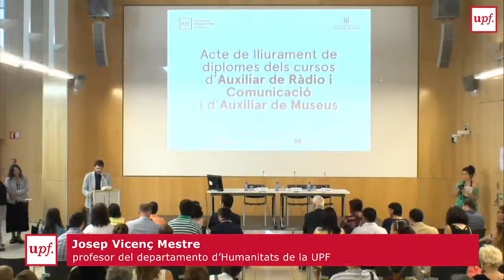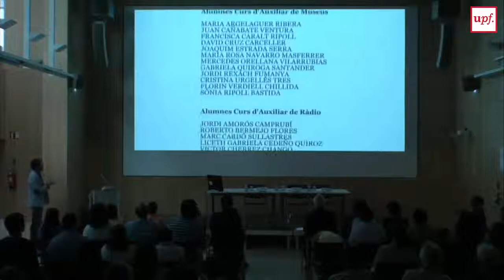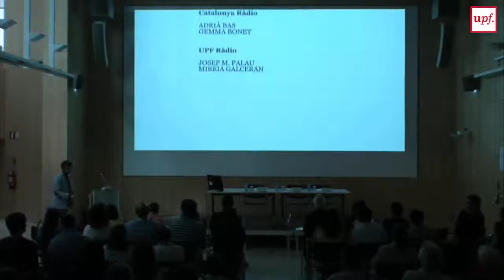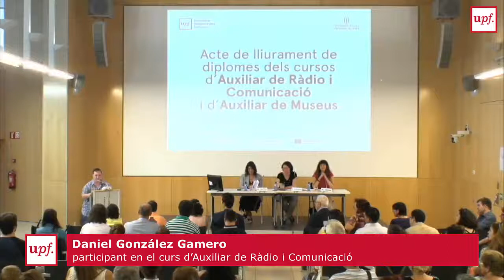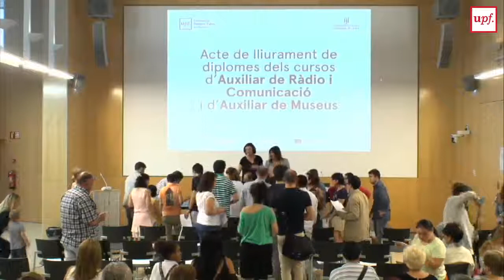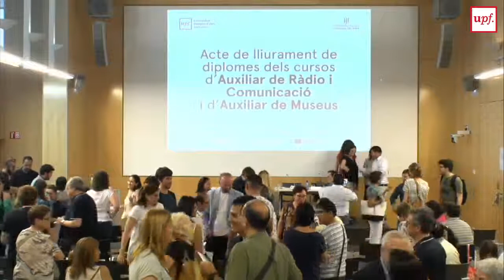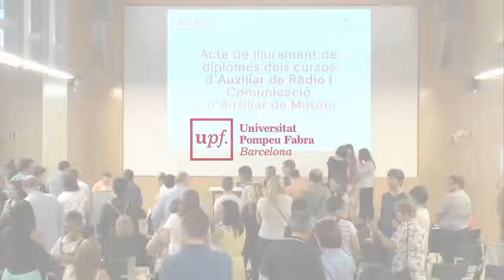Acte de lliurament de diplomes dels cursos d’Auxiliar de Ràdio i Comunicació i d’Auxiliar de Museus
Acte de lliurament de diplomes dels cursos d’Auxiliar de Ràdio i Comunicació i d’Auxiliar de Museus UPF/Fundació Catalana Síndrome de Down

L'acte de lliurament dels diplomes dels cursos d'Auxiliar de Ràdio i de Comunicació i d'Auxiliar de Museus, que han estat impartits per professors dels departaments de Comunicació i d'Humanitats de la UPF, respectivament, va tenir lloc el 8 de juny al campus de la Ciutadella.